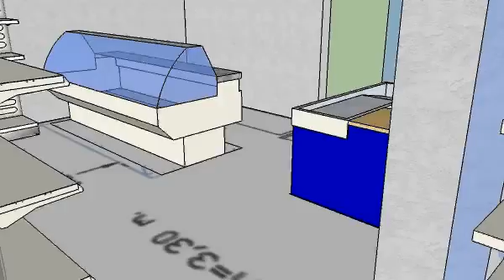GIA CHUA HANG, GIA ĐE HANG, KE CHUA HANG, KE SIEU THI, KE DE HANG, KE CONG NGHIEP, KE THEP DAI AN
CÔNG TY CỔ PHẦN SẢN XUẤT THƯƠNG MẠI DỊCH VỤ ĐÀI AN
Địa chỉ: 239 Lý Thường Kiệt, phường 15, quận 11, Tp. Hồ Chí Minh.